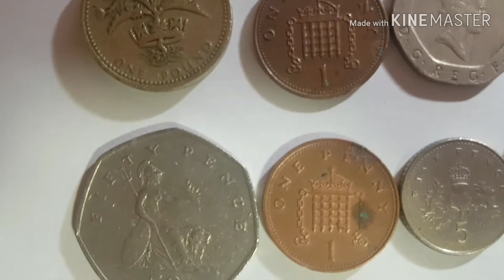England 7 coins